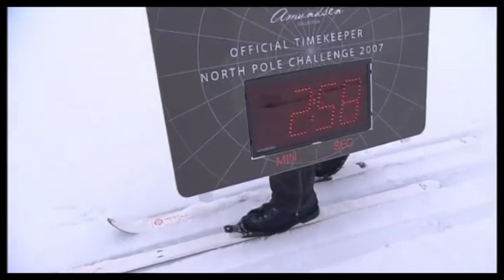The Human Polar Bear - Lewis Pugh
A little after midnight on July 15, 2007, Lewis Pugh stood on the edge of the sea ice at the North Pole.  He was wearing just a Speedo, the one that barely covers all that needs to be covered.

The air temperature was zero and the water into which he was about to plunge was minus 1.7 C. Pugh was about to swim one kilometre across the North Pole.